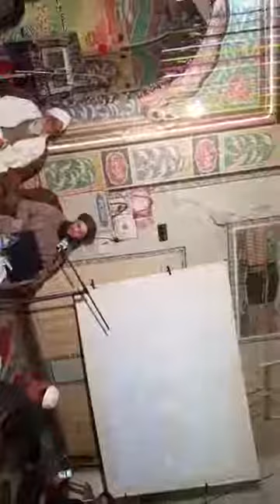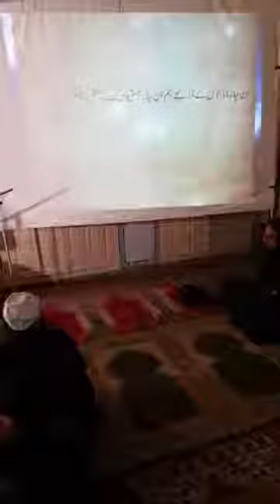INTRODUCTION TO TAZKIYAH NAFS 14thJanuary2019 Shaykh Ahmad Dabbagh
INTRODUCTION TO TAZKIYAH NAFS Shaykh Ahmad Dabbagh
Kajoor Wali Masjid in Chak 439, Samundri.
Zilla
Monday

Tareeqah Muhammadiyah Propagating the authentic teachings of Quran & Sunnah as understood by the Awliyah & the correctly guided Ulema of Ahulus Sunnah Wal Jama'ah